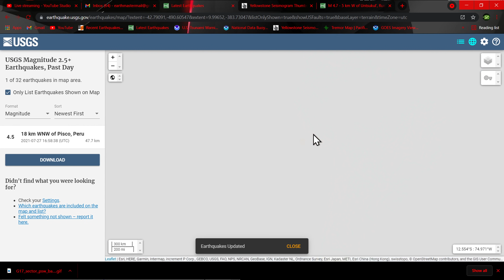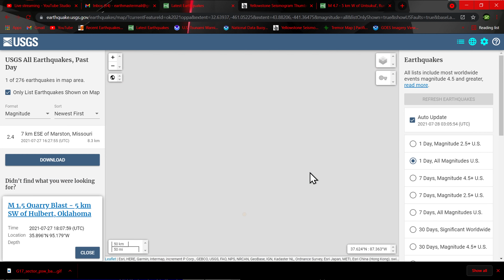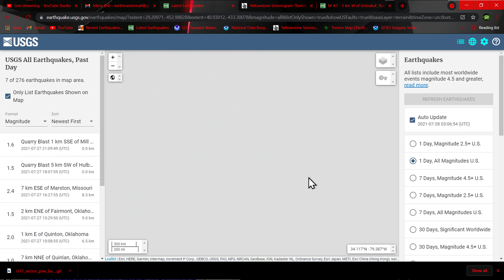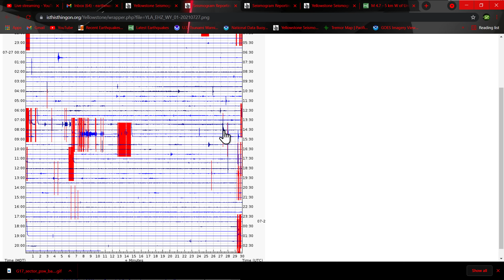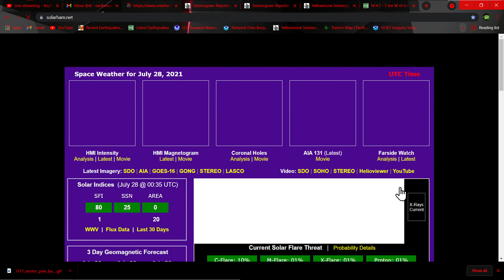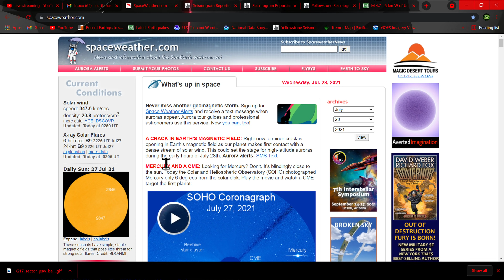Earthquake update video for Tuesday evening 7/27/2021